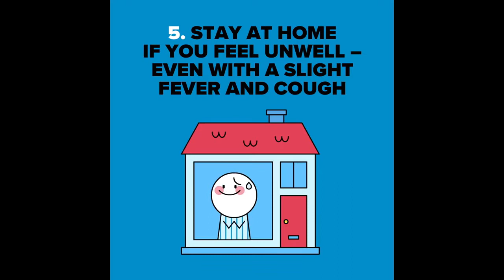Underrated Plays In Football 2